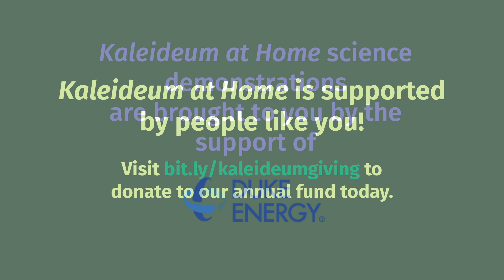Kaleideum At Home: LIVE Science! How Do Insects Eat?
What's the difference between a beetle and a butterfly when it comes to dinner time? Which one has a mandible, and which one has a proboscis? Find out this and more as Jay demonstrates the way different insects eat.